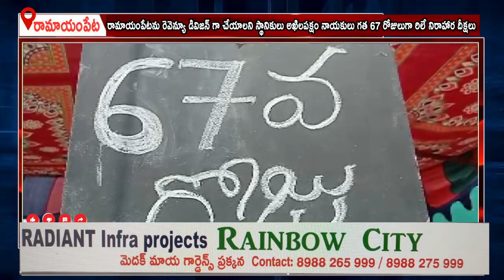రామాయంపేటను రెవెన్యూ డివిజన్ గా చేయాలని అఖిలపక్షం నాయకులు గత 67 రోజులుగా రిలే నిరాహార దీక్షలు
రామాయంపేటను రెవెన్యూ డివిజన్ గా చేయాలని స్థానికులు అఖిలపక్షం నాయకులు గత 67 రోజులుగా రిలే నిరాహార దీక్షలు